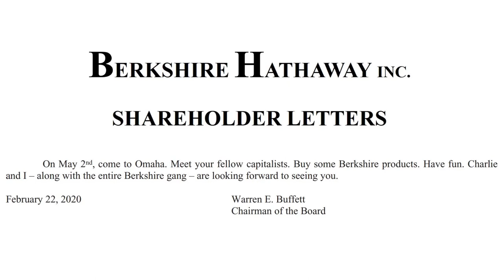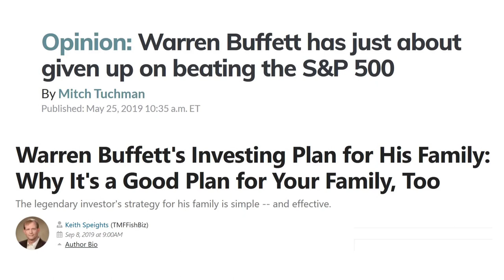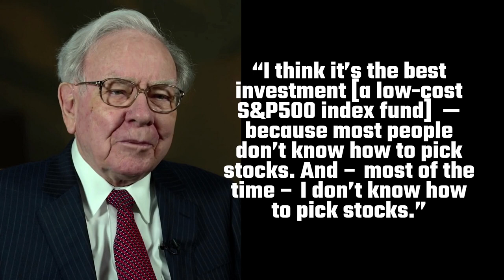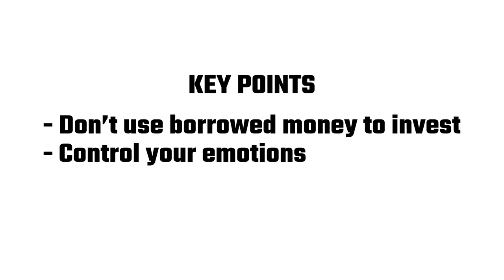Warren Buffett FAIL? What’s Going on at Berkshire Hathaway?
Warren Buffett, CEO of Berkshire Hathaway, is often regarded as being the world’s best investor. However, in his most recent annual shareholder letter dated February 22, 2020, you’ll see that the company’s recent performance hasn’t been as good as what most investors would have hoped. In 2019, you would have been much better off investing in the S&P500 (which represents 500 of the largest US companies). Berkshire only returned 11.0%, which is still good, but the S&P returned 31.5%! To be fair to Warren Buffett, since 1965, he’s managed to get his investors annualised returns of over 20%! The S&P has only averaged 10%. But if you take a look at the last five years, you’ll see that the S&P500 has still outperformed Berkshire Hathaway with the S&P going up by more than 61%, while Berkshire have only gone up by about 57%. It’s still good, but not market-beating. But to be fair to Warren Buffett, over recent years, he has publicly recommended that generally speaking, people would be better off just investing in a low-cost index fund instead of trying to play the market. If the world’s best investor is telling us not to gamble on individual stock-picking, and the fact that Berkshire Hathaway has been underperforming the market in recent years, I would suggest that investors, especially casual investors like me, should listen to Mr Buffett. Something has changed over the last few decades.

WARREN BUFFET’S FAVOURITE BOOKS
Warren Buffett’s 3 Favorite Books: A guide to The Intelligent Investor, Security Analysis, and The Wealth of Nations
The Intelligent Investor, Rev. Ed
Security Analysis Sixth Edition, Foreword By Warren Buffett 6/E (Set 2)
The Wealth of Nations by Adam Smith